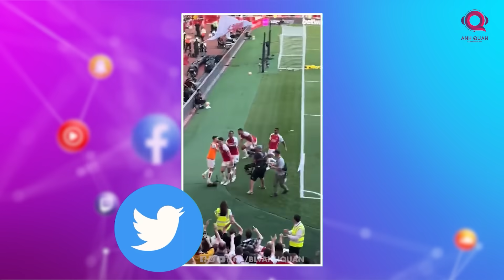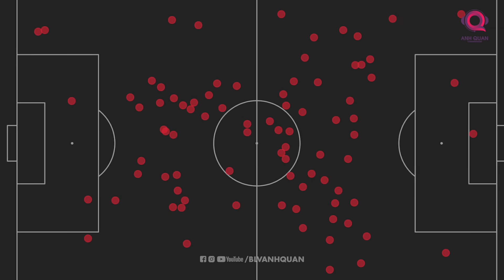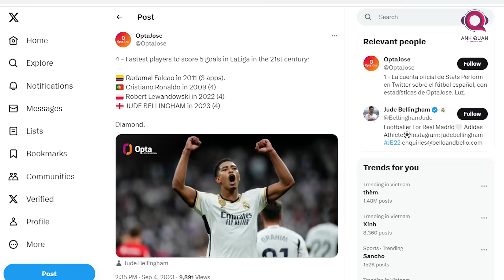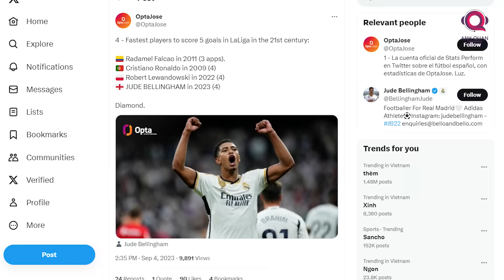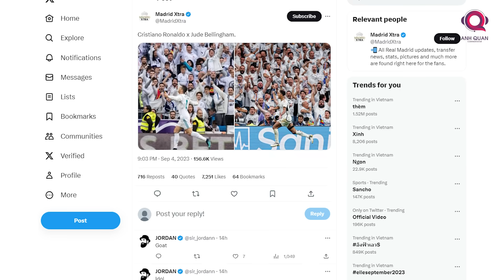DECLAN RICE VÀ JUDE BELLINGHAM: CÁI TÊN 'TRĂM CỦ' MÁT LÒNG MÁT DẠ NHẤT VÀO LÚC NÀY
Khi mà đồng tiền đã làm cho bóng đá thay đổi một cách chóng mặt, những ông chủ không ngại chi tiền để đưa về những ngôi sao với mức giá khổng lồ thì sự hiện diện của những cầu thủ với giá trị chuyển nhượng ‘trăm củ’ đã không còn là điều hiếm thấy.